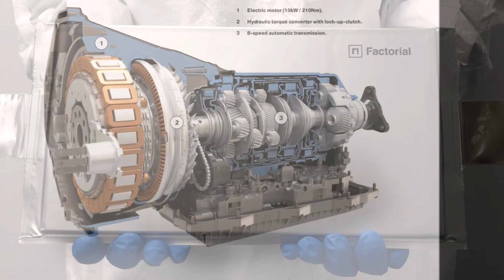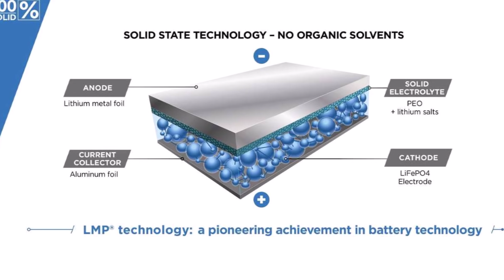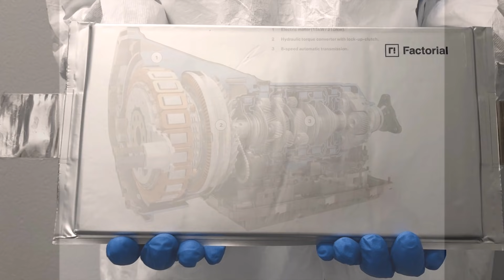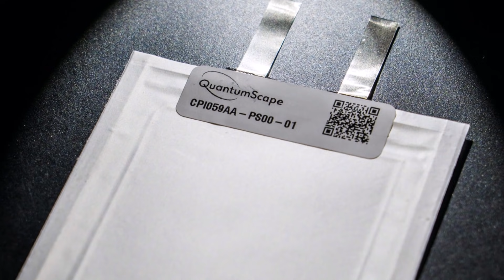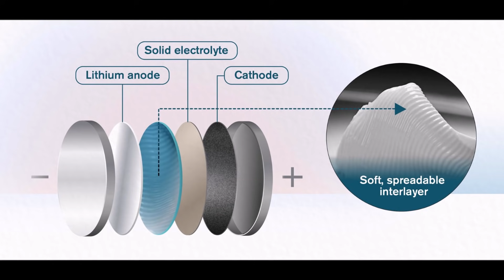Solid-State Batteries for EV Enter Automotive-Scale - Latest Updates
There are big movements happening in the area of solid-state battery development for electric cars besides Toyota and Quantumscape.

First, this week we learned that Hyundai, Kia announce Solid-State battery with Factorial Energy. The Korean automakers will join forces with Massachusetts-based Factorial Energy for its development.

Then we learned that SK Innovation and Solid Power partner to produce automotive-scale solid-state batteries.

Regarding Hyundai Kia's solid-state battery efforts, the manufacturers won’t be doing it alone, though, and they will work together with a company called Factorial Energy (based in Woburn, Massachusetts), which is already developing its own solid-state tech. In fact, according to the official press release from Hyundai, Factorial’s solid-state breakthrough:

"Addresses key issues holding back wide scale consumer adoption of electric vehicles: driving range, and safety.

"Factorial’s advances are based on FEST (Factorial Electrolyte System Technology), which leverages a proprietary solid electrolyte material that enables safe and reliable cell performance with high-voltage and high-capacity electrodes and has been scaled in 40Ah cells that perform at room temperature.

"FEST is safer than conventional lithium-ion technology, extends driving range by 20 to 50 percent, and is drop-in compatible for easy integration into existing lithium-ion battery manufacturing infrastructure."

Regarding SK Innovation's solid-state battery efforts, the company sees potential in Solid Power’s proprietary solid electrolyte, as the company looks to partner up to see the development of these EV solid-state batteries across the finish line to implement them into its own production processes.